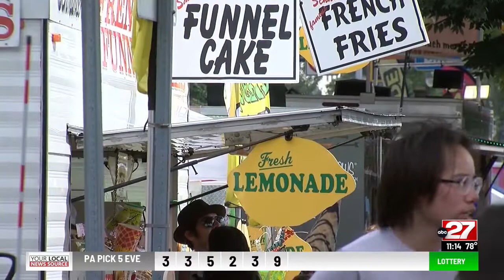Annual Kipona Festival kicks off in Harrisburg